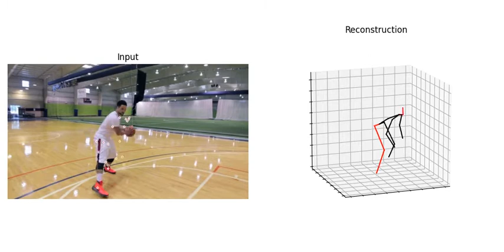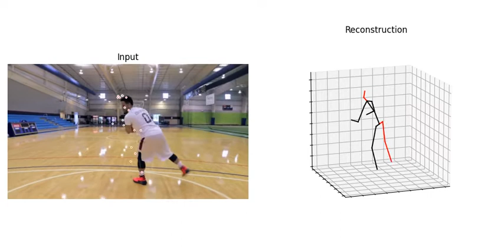3D Human Pose Estimation in Video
In this work, demonstrate that 3D poses in video can be effectively estimated with a fully convolutional model based on dilated temporal convolutions over 2D keypoints.